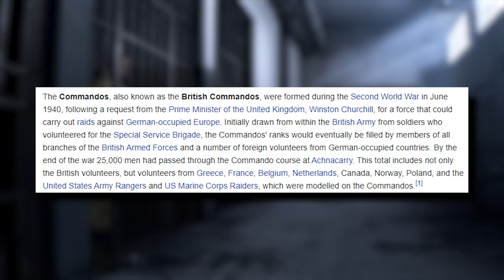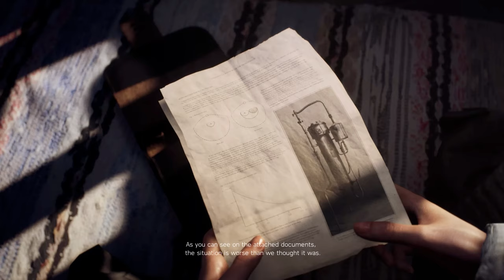Looking Back At Battlefield V!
Battlefield V had a lot to live up to after the huge success of Battlefield 1. But after the massive controversy of Battlefront 2 EA and DICE didn't have the best reputation. Battlefield V was one of the most controversial Battlefield games on it's release both with it's subject matter and its real lack of content. But now the game has been out for 2 almost 3 years and I wanted to take a look back at it to see if it really was as bad as people were saying back in 2018.

So today I am looking back at Battlefield V to see what I really thought of it.

Timestamps:

0:00 - Intro & Marketing
3:10 - War Stories Part 2
11:59 - Campaign Gameplay
14:22 - Multiplayer
21:35 - Multiplayer Gameplay
25:13 - Customisation & Firestorm
26:40 - My Multiplayer Experience
29:02 - Graphics
30:31 - Bugs & Technical State
34:09 - Final Thoughts
35:33 - Thanks For Watching